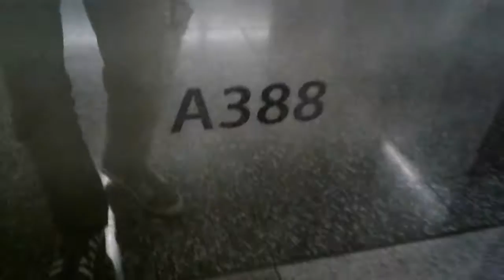港鐵觀塘線九龍灣站有列車車門故障的情況(彩虹站攝)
10-11-16(四)
喺加班時段的途，不僅冇045， 仲要搞到車門故障喺九龍灣站， 大約受咗幾分鐘， 令到很多乘客都在彩虹站候車， 亦都有很多乘客一度枯燥， 之後就有一架列車(017:367/368)不載客經過彩虹站(即是出事列車)， 亦都有部分列車以調景嶺為終站就改造彩虹站在中間月台並清客， 之後隔了幾分鐘並掉頭載客， 做有很多乘客都衝上這班列車前往黃埔，亦都出現繁忙時間有兩班往黃埔列車嘅出現。